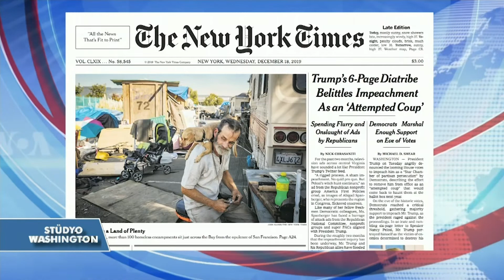18 Aralık Amerikan Basınından Özetler